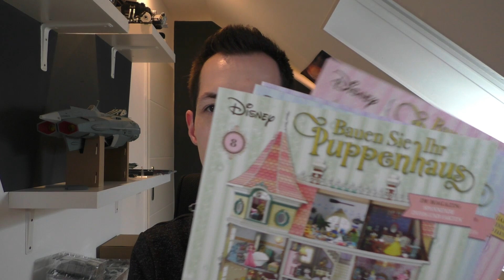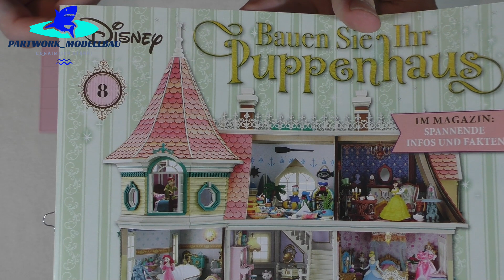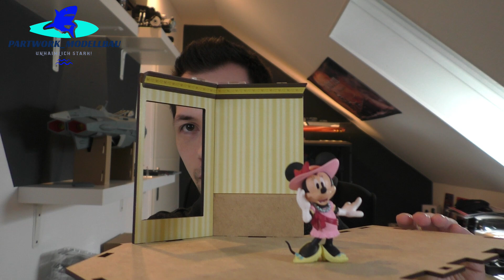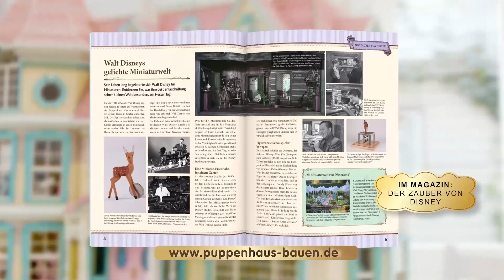Hachette Bau dein Disney Puppenhaus Part 8 & 9 - Klavier der Aristocats und Montage erster Wände!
Mit den Ausgaben 8 & 9 des Disney Puppenhauses wird das Klavier für das Zimmer der Aristocats zusammengebaut, außerdem werden die ersten Wände von Mickeys Wohnzimmer am Boden befestigt!